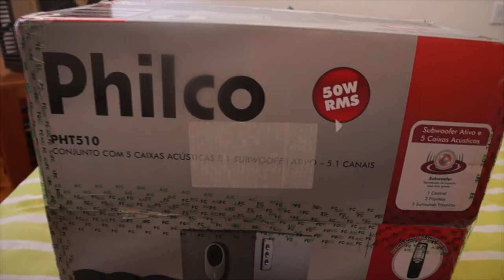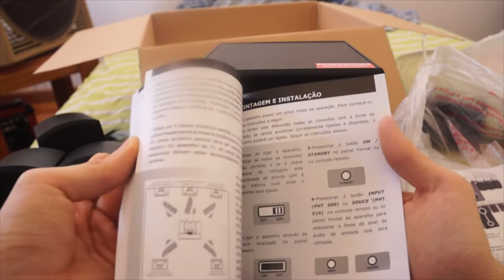(Pré Black friday) - Unboxing "Mini Home Theater" Philco PHT510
Fala galera do youtube, estamos aqui para mais um unboxing e dessa vez é um "Mini Home Theater" que eu peguei em uma promoção.

Espero que tenham gostado. Caso tenham alguma dúvida quanto ao produto, sintam-se livres para perguntar.